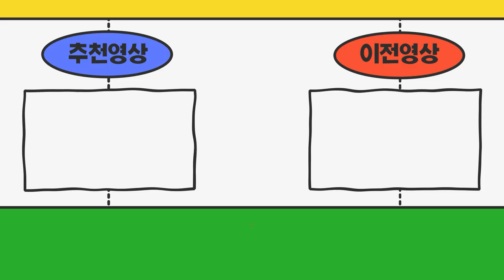개인소형/개인중형 (용달/개별) 톤수기준은 어떻게되나요? 추후에 톤수변경 하려고 합니다